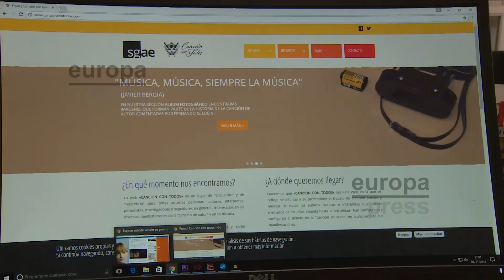SGAE presenta el espacio web 'Canción con todos'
Canción con todos, el título de la canción de los argentinos Armando Tejada Gómez y César Isella, ha servido para bautizar el espacio web concebido por el profesor y musicólogo Fernando González Lucini. Se trata de un proyecto que que pretende recoger el inmenso talento de nuestros cantautores y que la memoria no se pierda. Agrupados en tres generaciones de músicos, la web nos permite explorar sus biografías y discografías, trazando una historia de la música de cantautor en nuestro país.